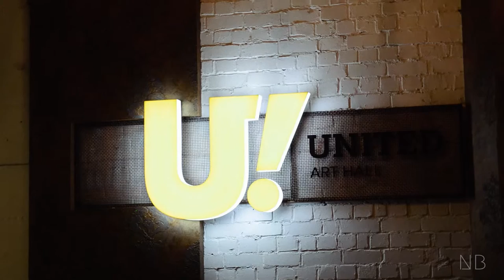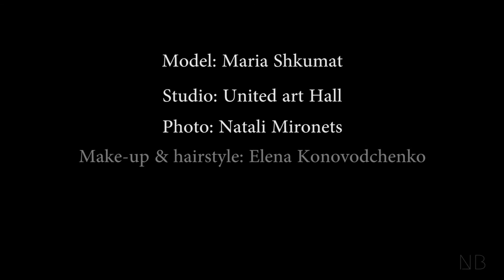Backstage, Maria Shkumat. 16.10.2016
This is my first backstage video for Maria Shkumat!
Awesome and magnificent!

Ph: Natali Mironets;
MAU: Elena Konovodchenko

Used music:
JJ - Ceo Birthday (ColeCo Remix);
DIMVRS - Numb